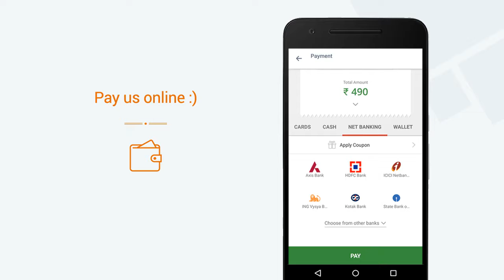Sri Sadananda Foods » View a video of our Mini App on Goodbox Mega App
Sri Sadananda Foods now has a Mini App. View a video of our Mini App. Get Sri Sadananda Foods's Mini App on the Goodbox Mega App. Explore 1000s of Mini Apps on the Goodbox Mega App.